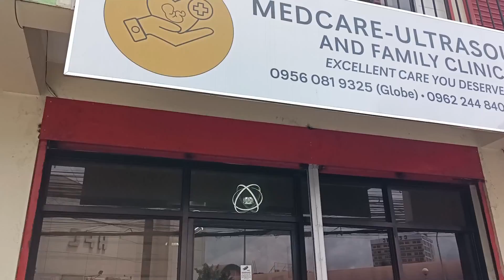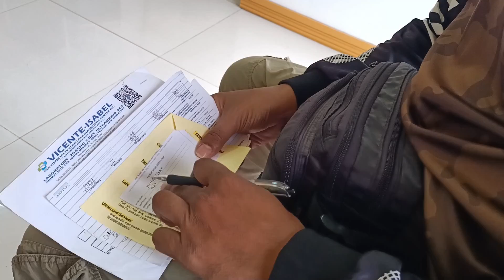GENDER REVEAL PANOORIN / nasa video ang clue guys😉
Cas ultrasound @Vaileneseven